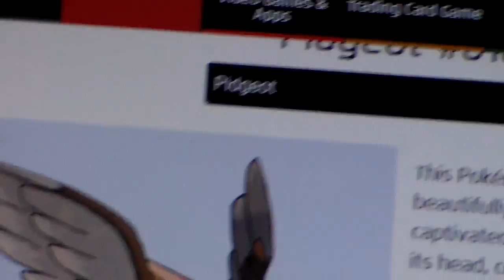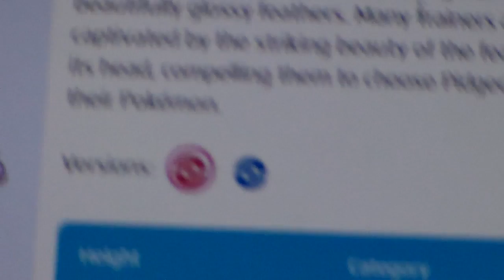Pokemon Dex Entries Episode 18